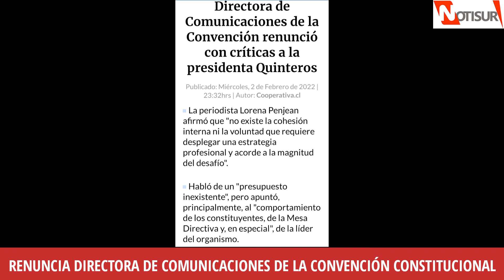Renuncia directora de Comunicaciones de la Convención (Lorena Penjean) con criticas a M.E. Quinteros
Crisis en la Convención Constitucional.